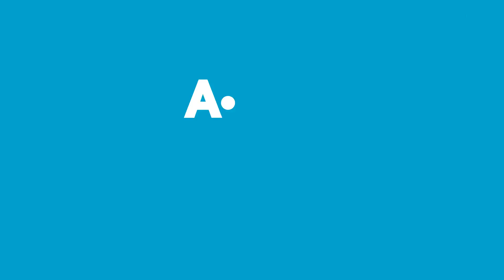A101 Aldın Aldın! | 16 Mayıs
A101 Aldın Aldın!’da Bu Hafta:

- Piranha Gaming Mouse
- Piranha Gaming Klavye
- Piranha Gaming Kulaklık
- Galatasaray - Beşiktaş -  Fenerbahçe Taraftar Lisanslı Tek Kişilik Nevresim Set
- Galatasaray - Beşiktaş -  Fenerbahçe Taraftar Lisanslı Pike
- Galatasaray - Beşiktaş -  Fenerbahçe Taraftar Lisanslı Kırlent